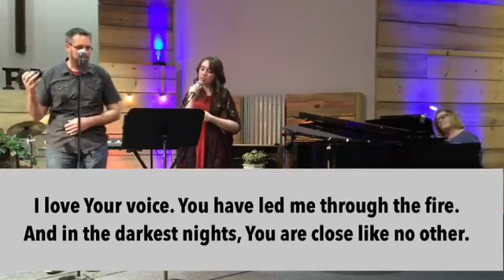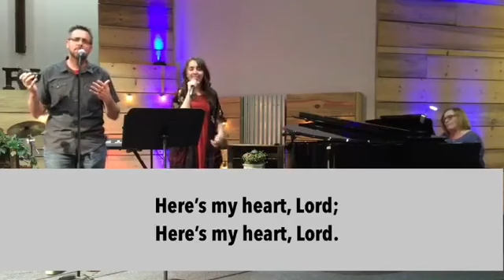A Letter of Joy - April 19, 2020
Pastor Trent starts a new series in the Book of Philippians with "A Letter of Joy."  April 19, 2020